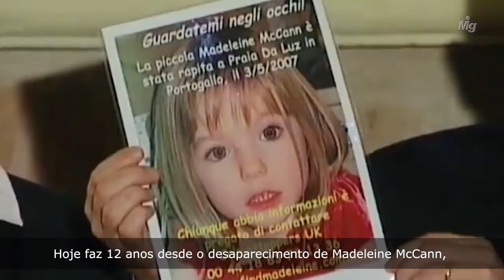Minuto Migalhas | 3.5.19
Confira os principais destaques da semana.